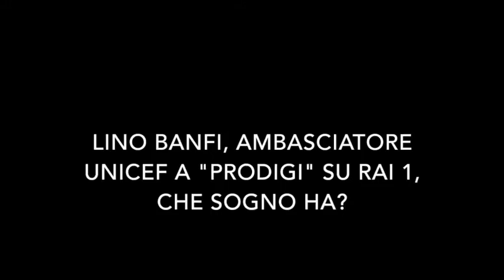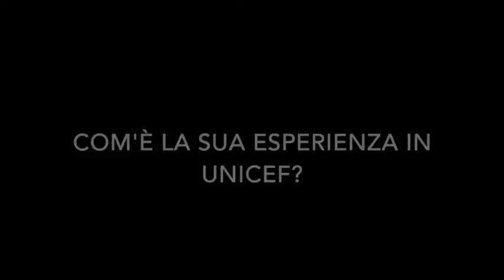Lino Banfi: "Il programma Prodigi su Rai 1 è un vero prodigio". TvZoom.it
L’attore, ambasciatore Unicef, sarà protagonista della trasmissione condotta da Vanessa Incontrada, che andrà in onda sabato 19 novembre sull’ammiraglia di viale Mazzini. Ai microfoni di TvZoom racconta della sua esperienza.